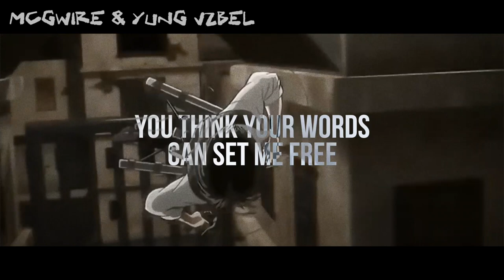LEVI SONG | "EULOGY" | McGwire feat. YUNG JZBEL [ATTACK ON TITAN]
Most Popular►
Collabs►
About McGwire Welcome to the official McGwire YouTube channel! I’m Mick, and I'm a singer/rapper. I've begun to start to make nerdcore music, so be sure to suggest which gaming or anime icon you would like to see a song made about in the comments! In this attack on titan not levi song levi ackerman we have it in amv format this is a levi amv where levi battles the levi vs beast titan levi ackerman titan